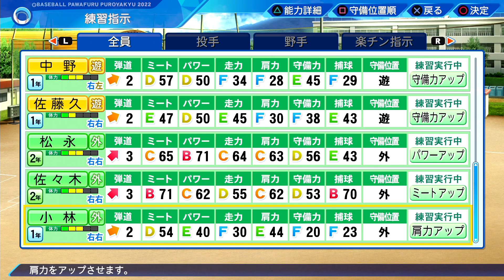【パワプロ2022 栄冠ナイン#26】3年目秋の大会！一回戦！打線爆発！！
極めっぞチャンネルの瑪瑙とＧＧＫです！
パワフルプロ野球2022 栄冠ナイン続きです！

秋の大会、始まりました！

二人の野球経験
瑪瑙：基本のルールを知っている程度
GGK：小学校4~6年の3年間野球部(弱小チームのベンチ)

ふざけたりはしますがバカにしているわけではありません！

転生プロ等、知らない人多いのでよかったらコメントで教えてください✨